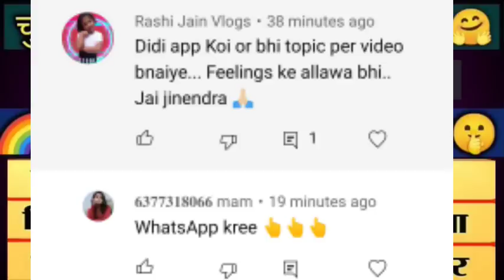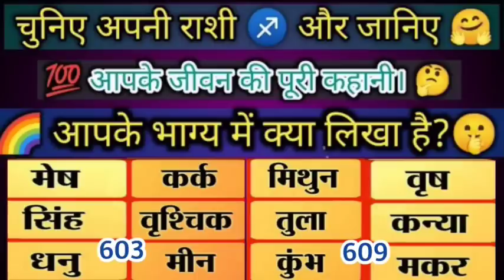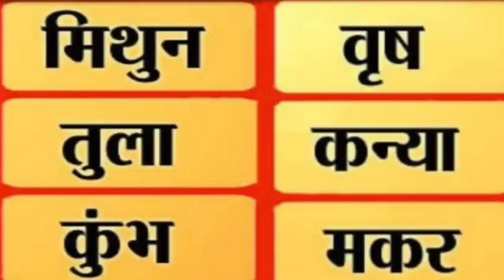🌄आपकी किस्मत में क्या लिखा हैं जो होकर रहेगा?💯 What Is Your Destiny 🤫✨ Tarot Timeless